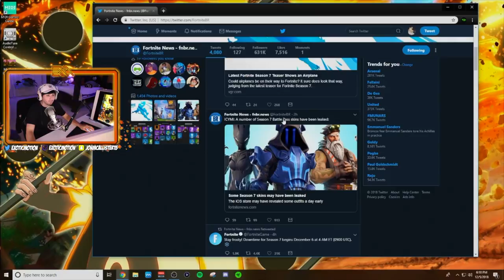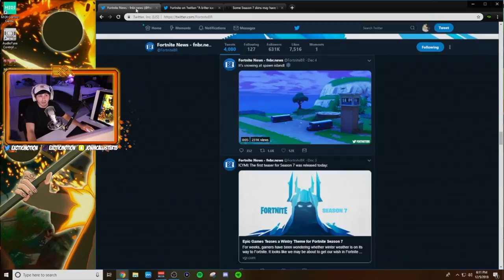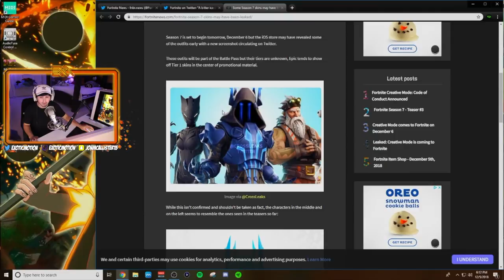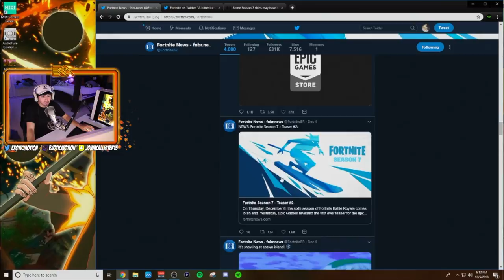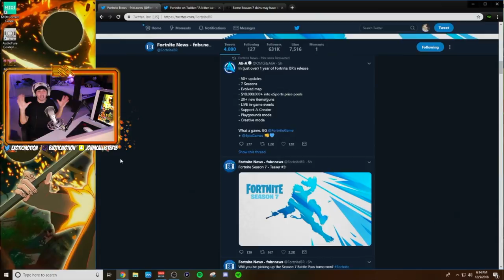*New* Season 7 Battle Pass Tier 100 Leaked | New Season 7 Trailer Fan Made!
Video Title: *NEW* SEASON 7 BATTLE PASS TIER 100 LEAKED | NEW SEASON 7 TRAILER FAN MADE!